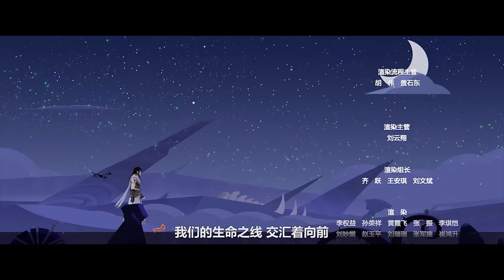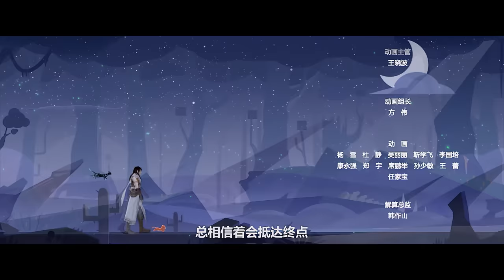💥武动乾坤3 EP1-12 第三季全集！一次看個爽 ！| Martial Universe【MULTI SUB】|Donghua Chinese Animation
简介
大炎王朝青阳镇，家族中不受宠的边缘子弟林动，在山洞间偶然捡到一块神秘的石符，又在石符中发现一只相助自己的天妖貂，从而走上了逆袭之路，一个浩瀚的仙侠世界就此展开.